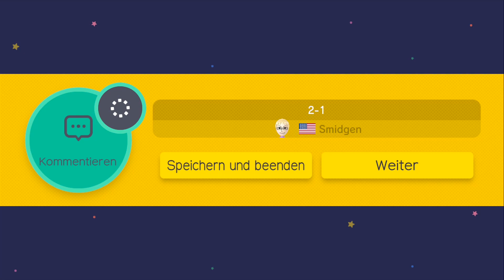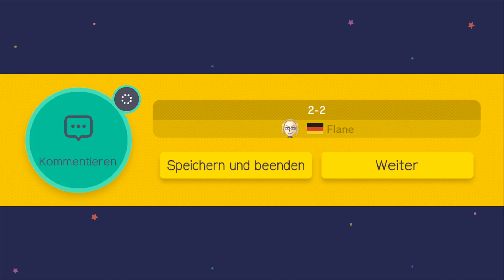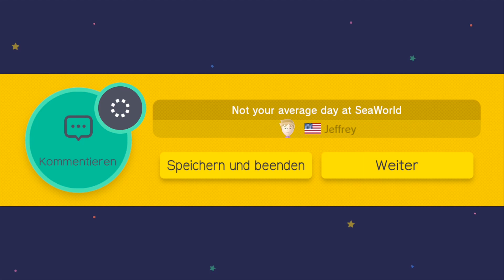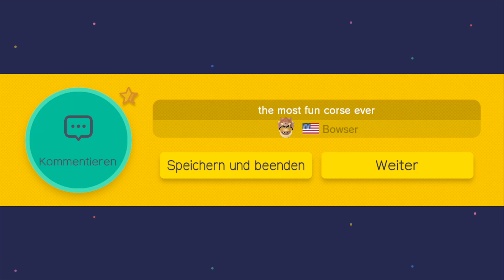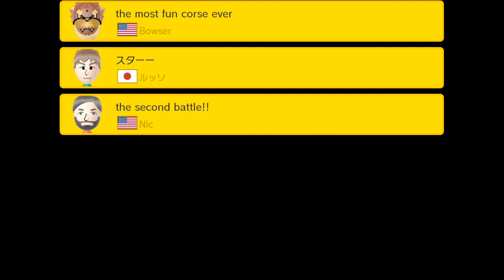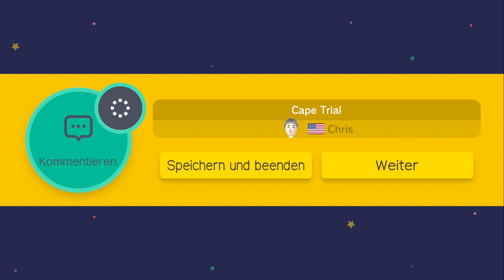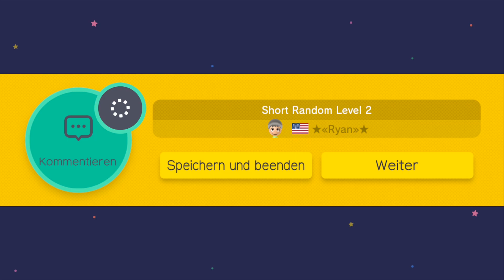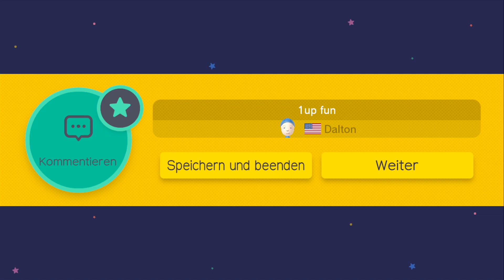Let's Play Super Mario Maker [German][Blind][#9] - Leicht fängt es an!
Im heutigen Part spiele ich mal wieder was vom Spiel selbst, nämlich die 100-Mario-Herausforderung. Auf Leicht ist das noch kein Problem und wenn wir später noch alles auf normal schaffen, bekommt man den schwierigen Modus. :)
Have Fun!